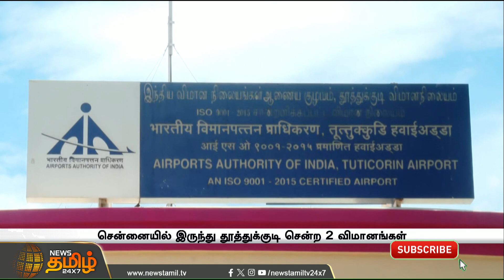தூத்துக்குடியில் மோசமான வானிலை...தரையிறக்கப்பட்ட விமானங்கள்! | Bad weather in Tuticorin